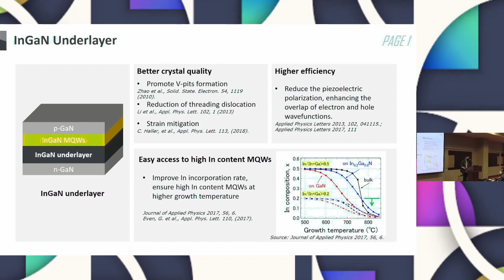High In-Content InGaN Platelets as Underlayer for Light-Emitting Diodes... | Official Trailer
Author's Bio: I have defended my PhD thesis in Oct 2022! I'm now at Google Kirkland. I was working with Prof. Michael L. Scott in Systems Group. I'm interested in concurrent (nonblocking in particular) data structures, persistent memory, transactions, memory allocation, and database. I got my B.E. degree at Xidian University in Xi'an, a historic city in China. Wentao Cai

Abstract: In this work, we present an approach to achieve a sub-micron size InGaN underlayer with high to 30 % indium composition, while the thickness is around 90 nm, far exceeding the critical layer thickness of such In-rich InGaN layer on planar c-plane GaN (reported less than 5 nm).